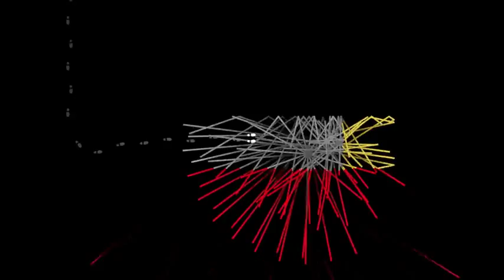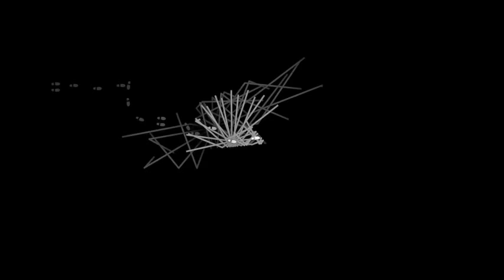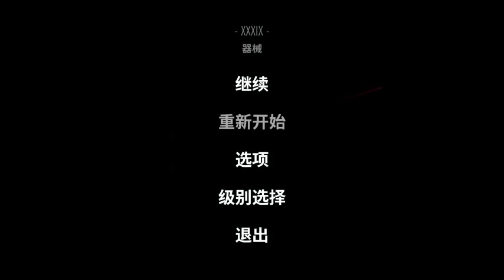雅文游戏直播间实况《Dark Echo》第五回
本视频是我第一次正式在斗鱼直播平台上实况游戏视频。Dark Echo是款非常另类的恐怖惊悚类独立游戏，玩家在一片漆黑的封闭空间中探索，只能通过声音来判断自己的位置，机关以及周围的危险。本来计划是只直播一小时就结束的，但结果由于玩的实在过于沉迷，竟然一口气把游戏给通关了！我会分批把视频稍作剪辑发布上来。

同时每周一到周四，北京时间晚上8点钟，我会在我自己的斗鱼直播间做游戏实况，每天都会实况完全不同的游戏。有兴趣的朋友，欢迎届时随时过来捧场

总之这是我一次全新的尝试。初次实况经验不足，还请大家多多指
教！如果喜欢，也请帮忙多多点赞，多多转载，谢谢！

新浪微博：@游戏领航员JY
微信公众号：gamesailor